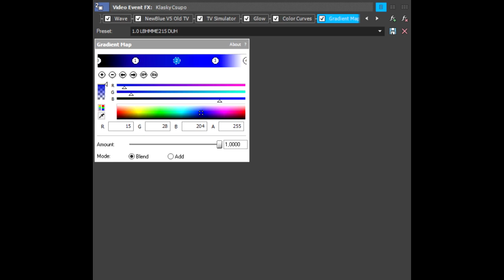(REUPLOAD) How to make 1.0 LBHMME215 DUH